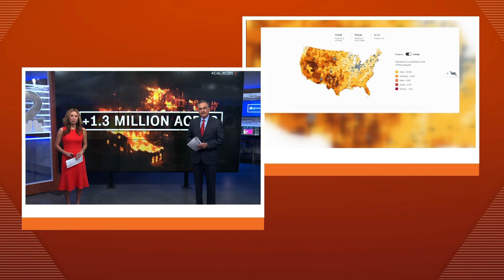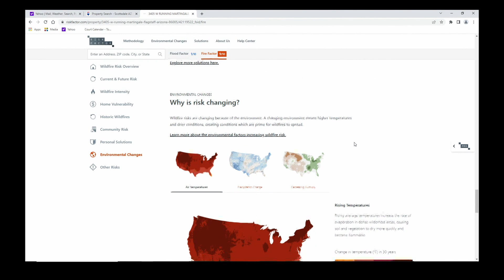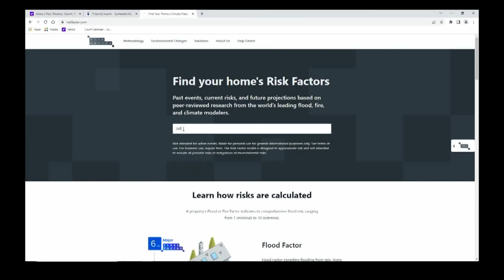New tool breaks down wildfire risk for any property in Arizona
For the first time, a national wildfire risk model that zeros all the way in on individual properties is available to the public. It shows how prone to wildfire your county, your neighborhood or even your house is.